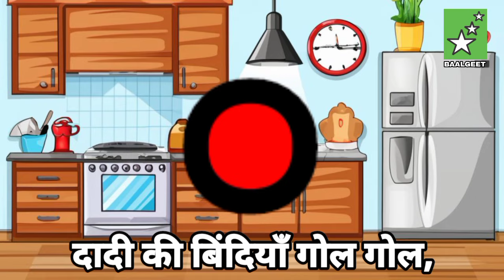Aloo Kachaloo Beta Kahan Gaye The | Hindi Rhymes | Hindi Poem | Hindi Song | Baby Rhymes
aloo kachaloo beta
aloo kachaloo
aloo kachaloo beta kahan gaye the baigan ki tokri mein so rahe the

main tota main tota hare rang ka hun dikhta
main tota main tota hare rang ka main tota
main tota main tota cartoon
main tota main tota song
main tota main tota poem
main tota main tota hare rang ka hota
main tota main tota hare rang ka hun tota
main tota main hare rang ka hun dikhta soch meri lal rang ki mitthu mitthu main karta
main tota main tota mitthu mitthu

titli udi ud na saki
titli udi ud na saki bus mein chadhi seat na mili
titli udi ud na saki gana
titli udi ud na saki song
titli udi ud na saki bus mein chali
titli udi ud na saki poem
titli udi ud na saki bus pe chadhi seat na mili
titli udi ud na saki bhojpuri
titli udi ud na saki bachpan
titli udi ud na saki taarak mehta ka ulta chashmah

hathi raja hathi raja
hathi raja cartoon
hathi raja kahan chale sunil aakar kahan chale
hathi raja bahut bade
hathi raja kahan chale sund hila ke kahan chale
hathi raja poem
hathi raja video
hathi raja kahan chale sasural

mummy ki roti gol gol papa ka paisa gol gol
mummy ki roti gol gol papa
mummy ki roti gol gol poem
mummy ki roti gol gol short
mummy ki roti gol gol papa ka chashma gol gol
mummy ki roti gol gol papa ka paisa gol gol song
mummy ki roti gol gol papa ka paisa gol gol dada ka chashma gol gol
mummy ki roti gol gol panda
mummy ki roti gol gol papa ka paisa gol gol dadi ki bindiya gol gol

This visual production contains original artistic content and ideas don't copy or Re-upload this copyrighted content any where without our written permission, as this type of activity is prohibited by law and will result in Copyright Strike.